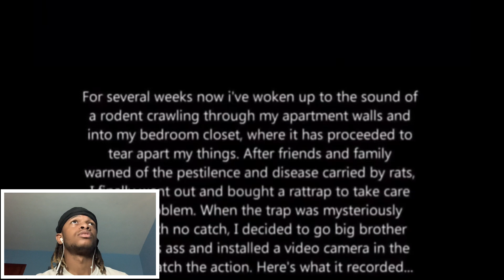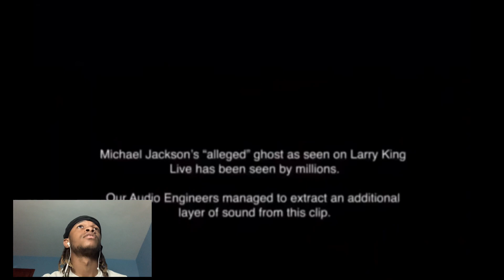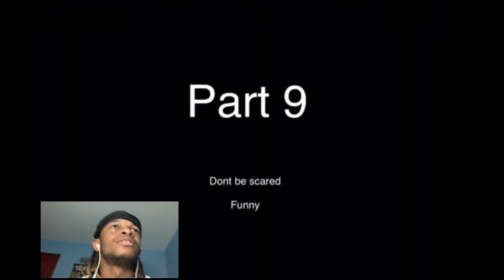IMPOSSIBLE TRY NOT TO GET SCARED CHALLENGE